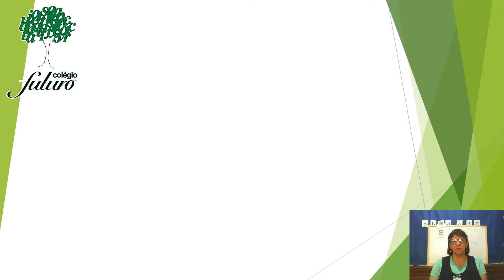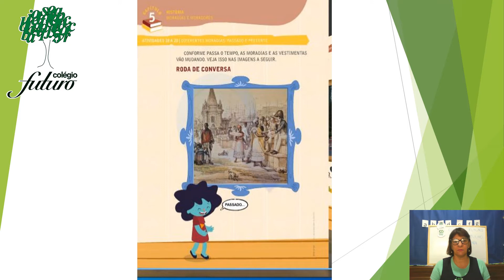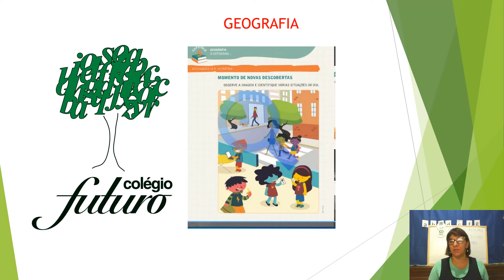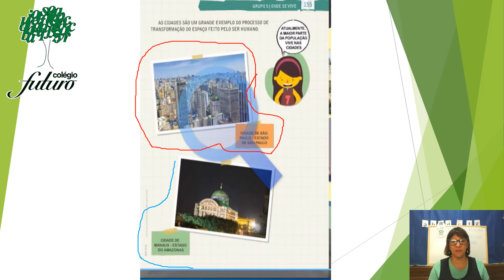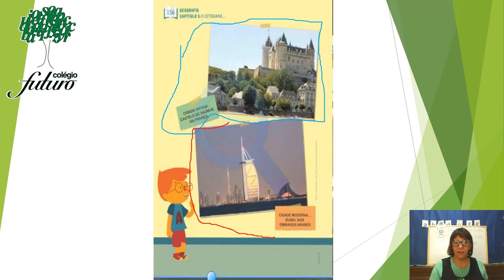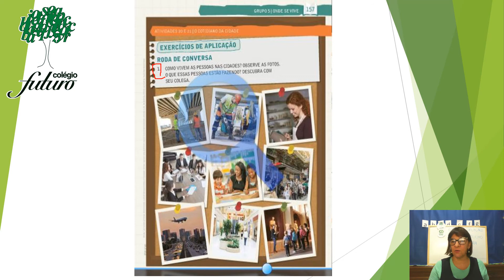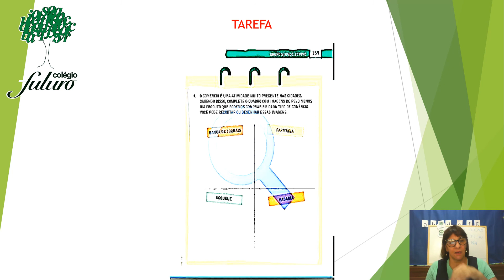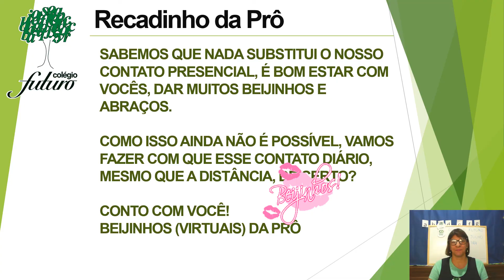VÍDEO AULA COLÉGIO FUTURO PENÁPOLIS- 1º ANO A PROF VERA HISTÓRIA E GEOGRAFIA 07/08/20